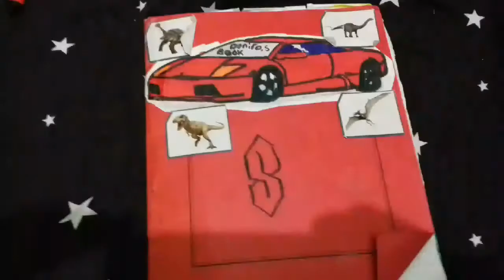My drawing skills 2019/2015